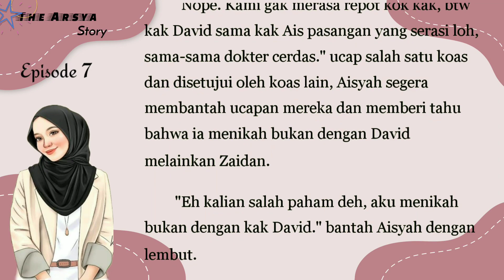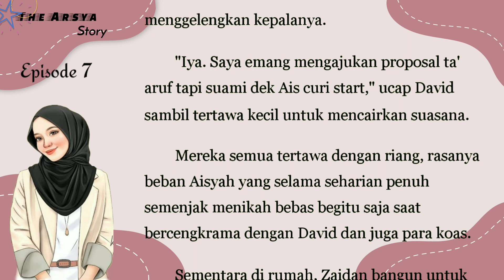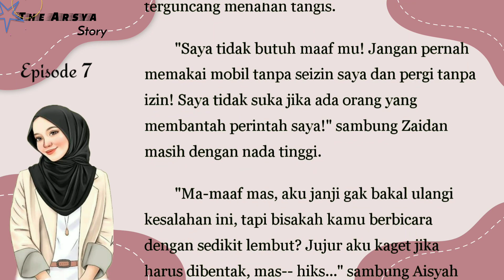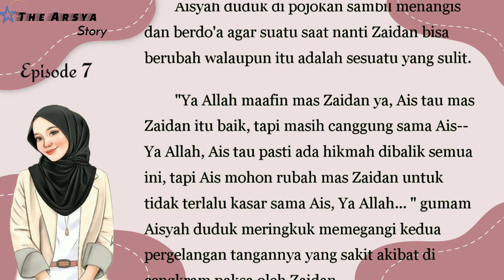PART 7 ~ TRAGEDI RUMAH SAKIT || Novel Romantis